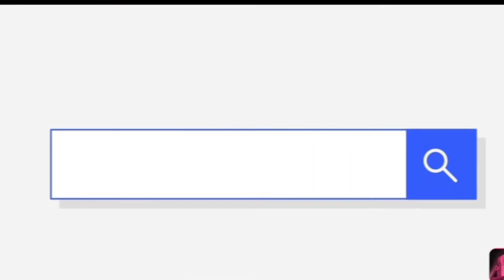Apran solo sa wap renmenl.(#6)